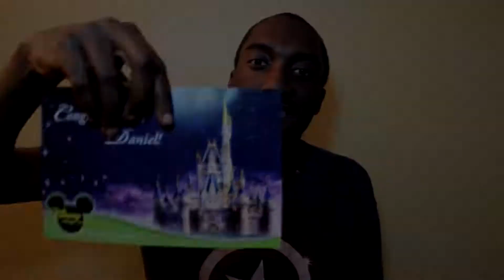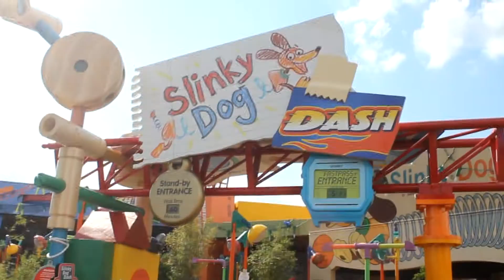Toy Story Land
It's Play Time! I head to Toy Story Land!

Green Films and Photography